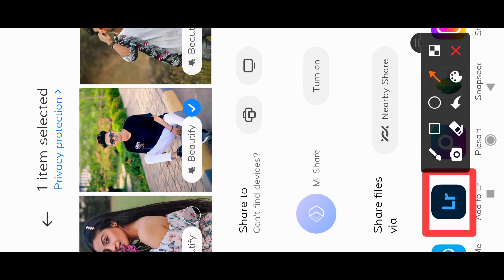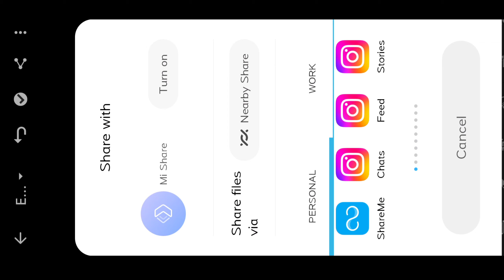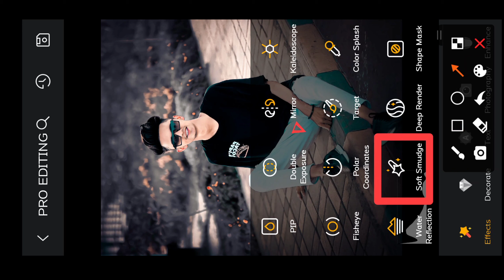Orege & Dark Coluor Toolwiz And Lightroom Photo Editing Tutorial in Ashish editz